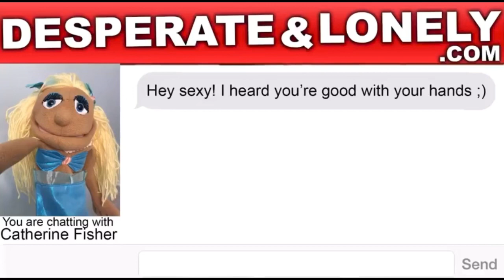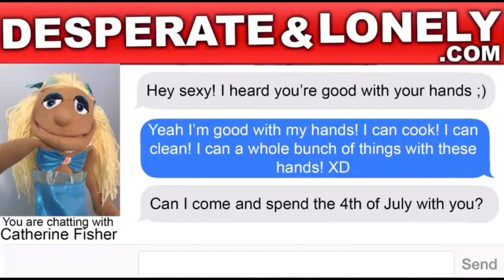All Chef Pee pee happy moments